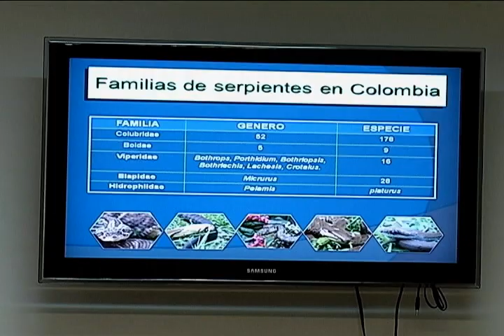U de A - Ofidismo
El grupo de investigación en Ofidismo - Escorpionismo de la Universidad de Antioquia, se dedica al estudio de la biología de los animales ponzoñosos.

Desde allí  se adelantan  investigaciones para desarrollar medicamentos útiles en el tratamiento de accidentes ofídicos, poniendo así la ciencia al servicio de la sociedad.